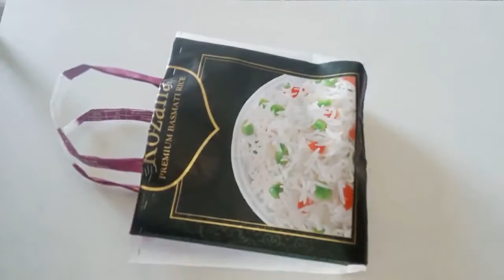Best out of waste/ Carry bag making